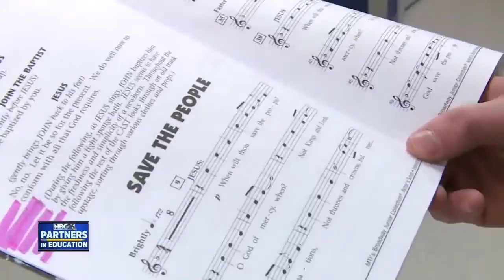Partners in Education: Performing Godspell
Theater students at Valley Christian High School, are becoming more confident, as they rehearse for their musical, "Godspell."